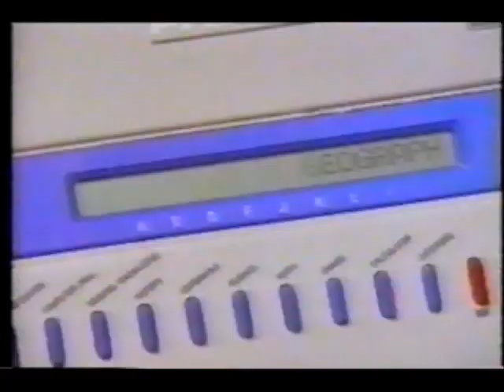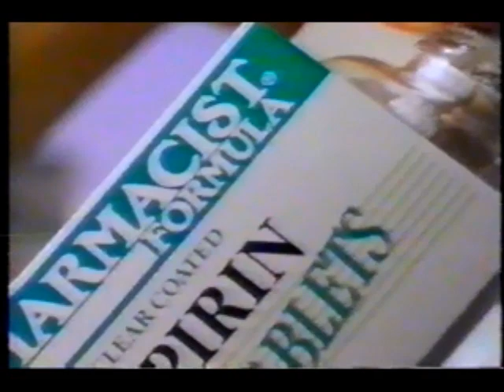October 20, 1993 commercials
Taken from a rerun of Tic Tac Dough off USA.

1. Valu-Rite
2. Beef Industry Council and Beef Board
3. VTech
4. Finesse
5. Major Dad syndicated promo
6. The Perfect Bride promo
7. Hooked On Phonics
8. Craftmatic Model II Adjustable Bed
9. Napa Auto Parts
10. Blackburn & Green attorneys for people
11. Advil
12. Denorex
13. Oreo
14. Pharmacist Formula
15. Campbell's
16. Pet Sematary promo
17. The Odd Couple promo
18. The Cover Girl Murders promo